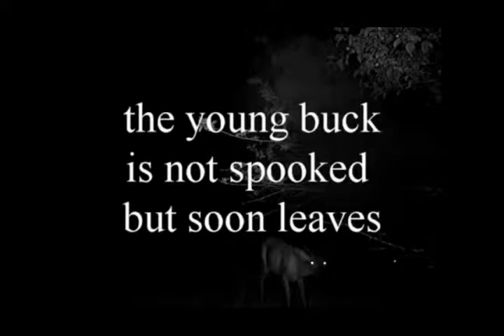Ultrasonic Animal Repeller with Solar Powered, Pest Repeller Repellent 23